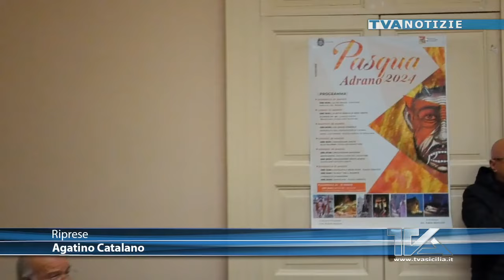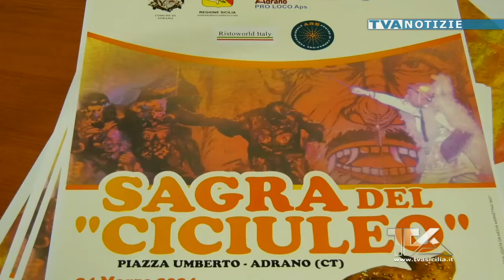Adrano. Oggi pomeriggio conferenza stampa di presentazione della Pasqua 2024